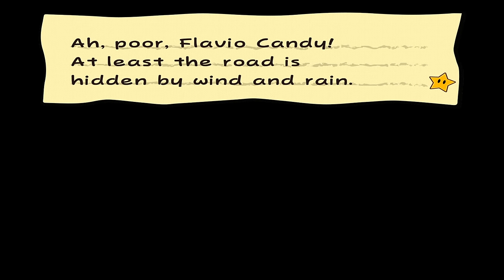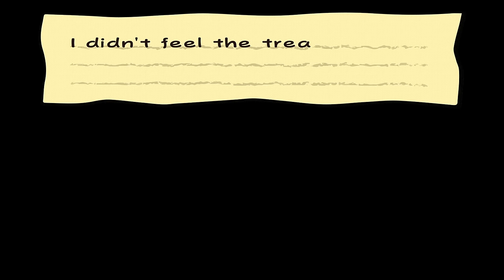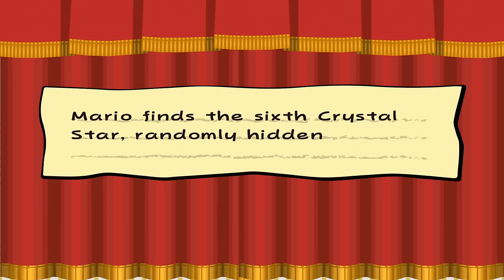Paper Mario TTYD, But it's Horribly Translated (Chapter 5 & 6)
Starting the second half of a crazy Google Translated version of The Thousand-Year Door. This time, we venture to an island with Flavio, who claims "we are here to kill." He also loves explosions and expects Mario to attack other encampments. Later on, we have a 3 Day Period and need to solve the sticky sticky delicious mystery as "Luigi."

This is what happens when you take Paper Mario: The Thousand-Year Door and run it through Google Translate one too many times. You're left with "Book of Mario: Thousands of Doors." You'd be surprised how much this completely changes certain characters, affects the story, and how many ridiculous comments there are. I streamed this in November 2019, but just a warning, some of the clips are a full of innuendos and language. Of course, this mod is not endorsed by Nintendo.

My personal favorite aspect is when the lore from this translation is unintentionally expanded upon. For example, Koops, now "Carbon," is always talking about wanting to destroy cities, wants to "end" his father and everyone else, and considers Mario his lover. These mistranslations are somewhat consistent throughout the entire game.

I'm taking a break from the glitch content since I burn out easily. When you play a game for hours every day with the sole intention of finding or explaining glitches, this is bound to happen I suppose. This best explains my tendency to disappear from the channel for months at a time. I figured we could try something different this time, in the form of the stream highlights format a lot of you guys seem to enjoy. Thank you for understanding!!